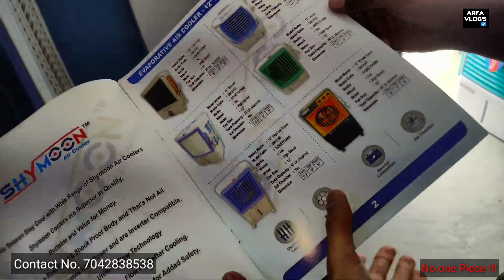wholesale cooler shop | start your business of cooler | ac cooler | cheapest cooler factory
cooler wholesale market in delhi
cooler market in delhi
wholesale cooler market in delhi
room cooler
desert cooler
cheapest cooler market
seelampur cooler market
electronics market in delhi
cooler buy online from manufacturer
cooler manufacturer in delhi
cheapest electronics
delhi cooler market wholesale
desert cooler wholesale market in delhi
cooler wholesale in india
cooler wholesale in delhi
air cooler manufacturing
coolermarket